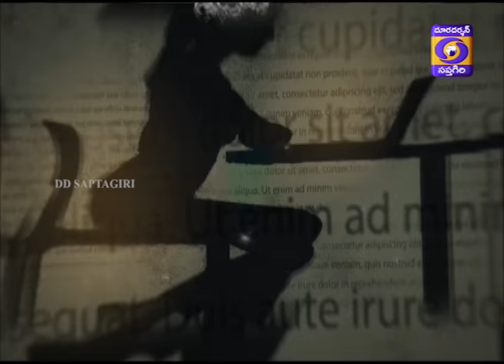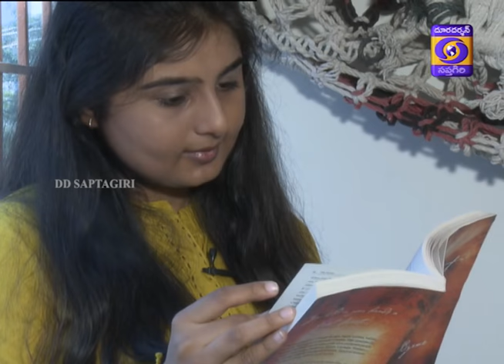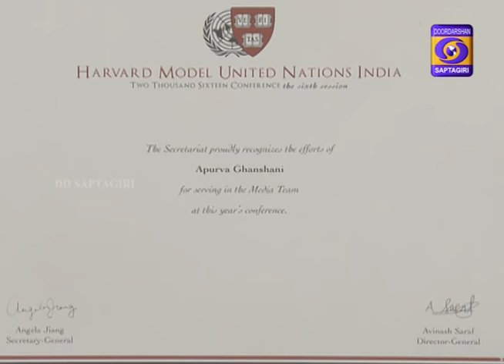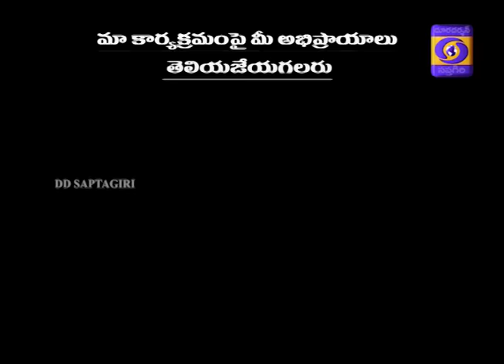Aame Special Program Apoorva Gunshani